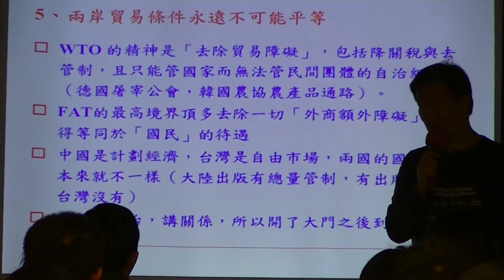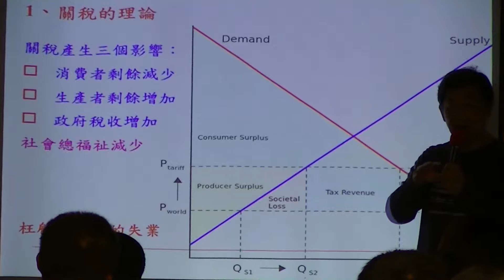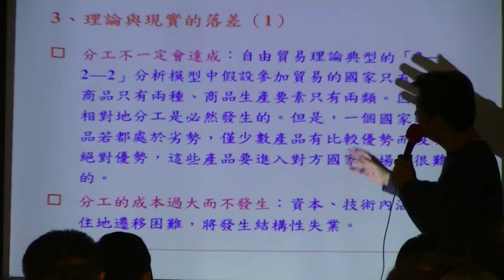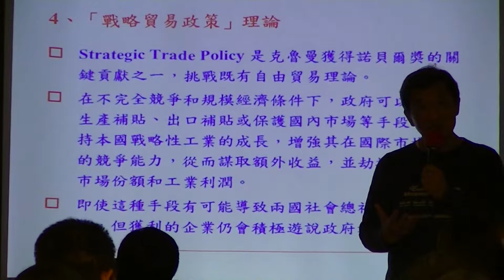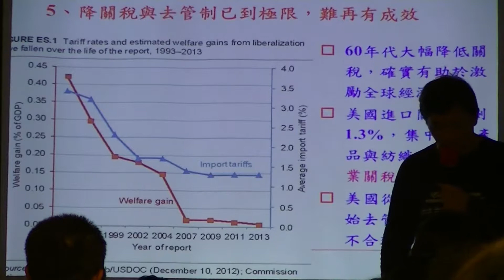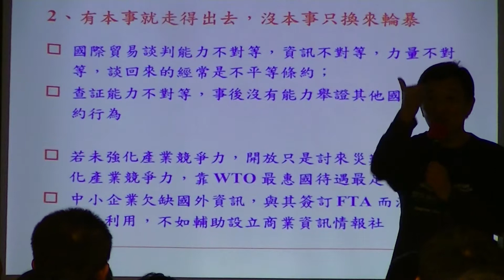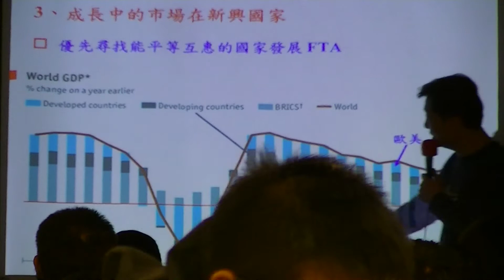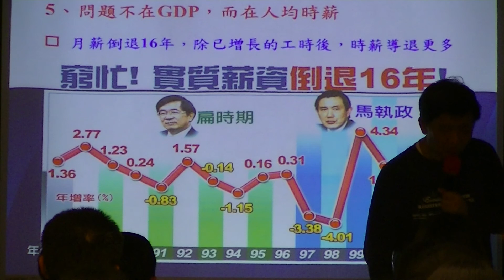蠻野講座《服貿爭議面面觀：服貿的法制、經濟與國安問題》 彭明輝 教授-3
「台灣是個很神奇的地方，很多時候讓妳痛恨，很多時候讓你愛不釋手。」
 彭明輝老師昨天由法制、經濟與國安三個面向切入，深入剖析服貿協議，承接過去對於TPP與WTO，甚至自由貿易本質一貫的反思，帶領大家思考：服貿的簽署是否基於雙方的平等地位？和中國簽署這些自由貿易協定，是基於互利基礎，還是會造成惡性競爭？服貿會對台灣社會與環境造成何種衝擊，是否有妥善的配套措施加以因應？更重要的是，我們台灣的價值在哪裡，未來要何去何從？